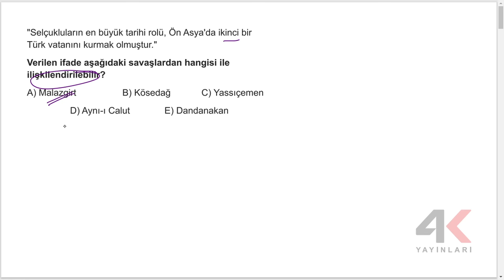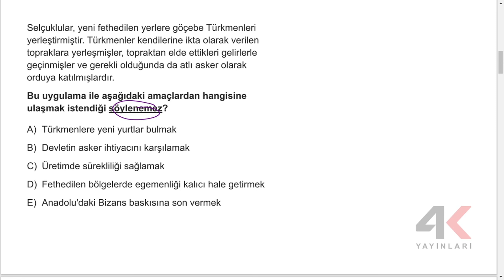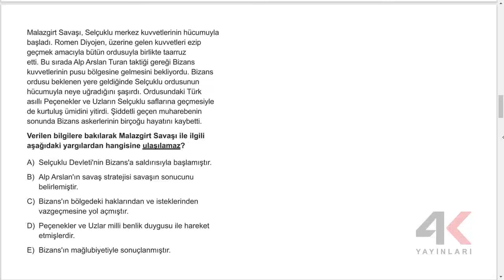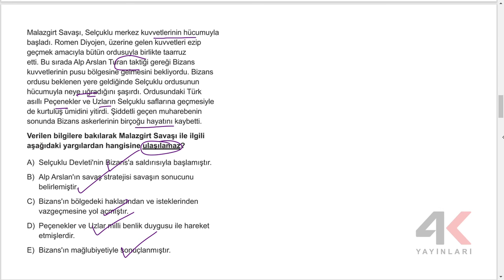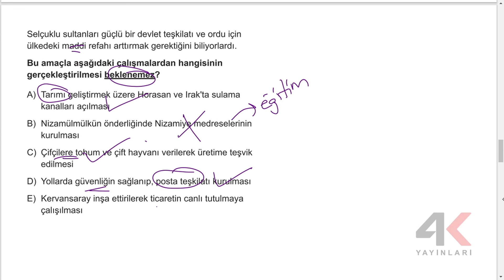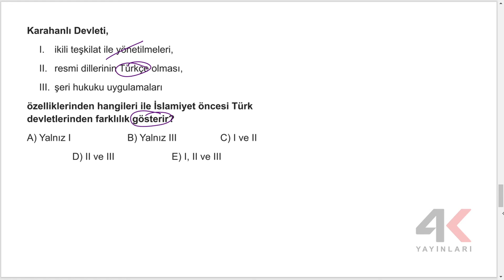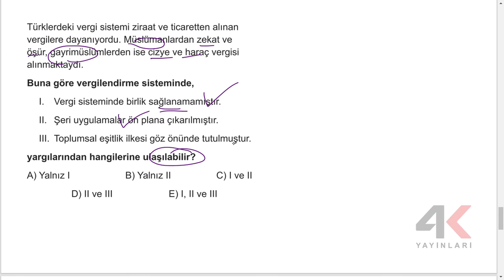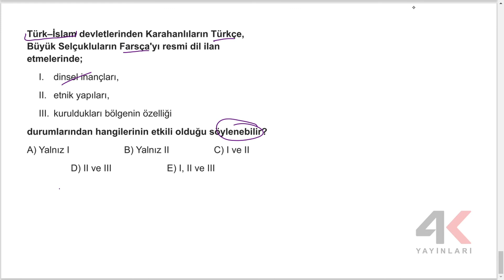TYT Tarih Soru Bankası Bölüm 05 Test 02 Soru Çözümleri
🎞 Soru Listesi
▶ 00:00:00 Bölüm
▶ 00:00:00 Soru 1
▶ 00:00:27 Soru 2
▶ 00:01:40 Soru 3
▶ 00:02:46 Soru 4
▶ 00:03:33 Soru 5
▶ 00:05:09 Soru 6
▶ 00:06:06 Soru 7
▶ 00:07:19 Soru 8
▶ 00:08:03 Soru 9
▶ 00:08:44 Soru 10
▶ 00:09:33 Soru 11
▶ 00:10:40 Soru 12